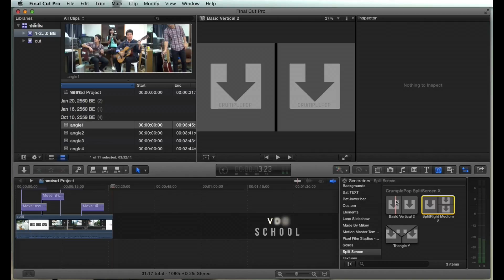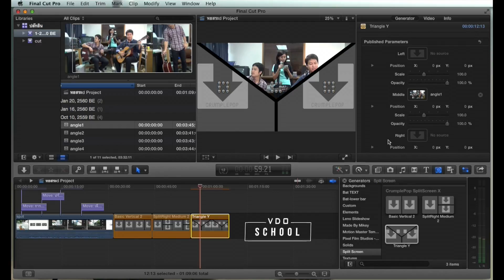สาธิตการใช้ปลั๊กอินฟรี CrumplePop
เป็นปลั๊กอินแบ่ง ภาพ ในแต่ละช่องยังสามารถเลือก
ภาพได้ ย่อขยายได้ ย้ายภาพไปมาได้
เข้าไปโหลดได้ ในกลุ่มวีดีโอสกูลเลยครับ
ส่วนผู้ที่ไม่ใช่นักเรียนไปโหลดได้ที่ เวบไซต์ ฟรี ตามลิงค์ครับ